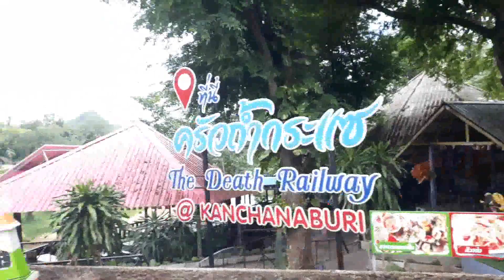Atmosphere of the Tham Krasae train stop Death Railway between Thailand and Burma.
Traveling in the pouring rain.